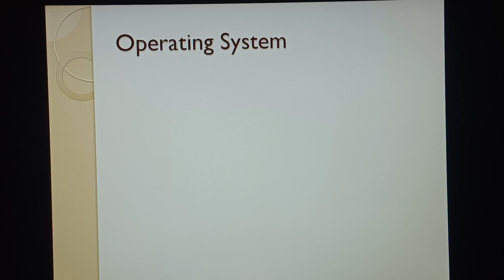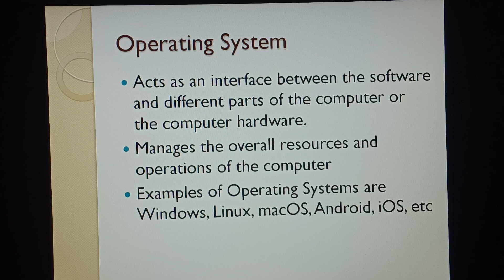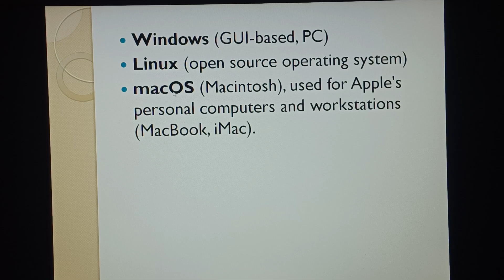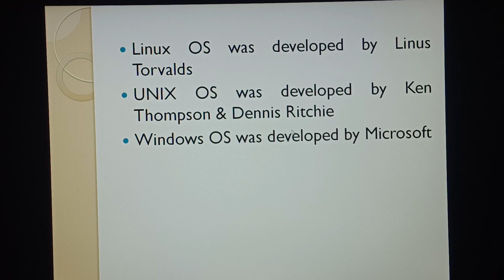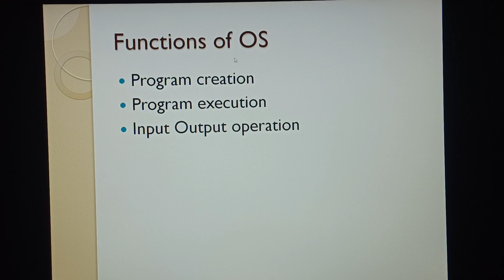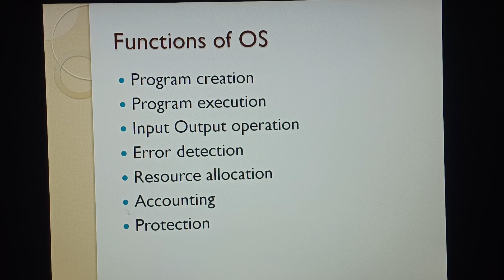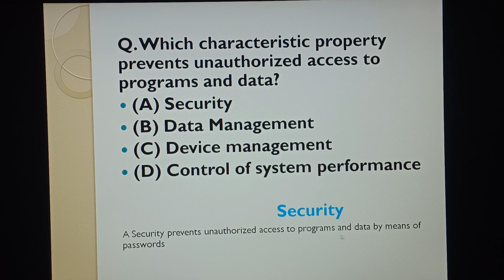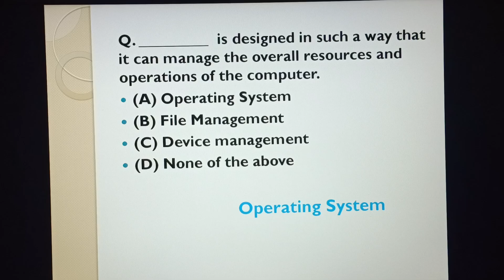LD TYPIST COMPANY BOARD CLASS 17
Here discuss the operating system, working its types and related previous questions